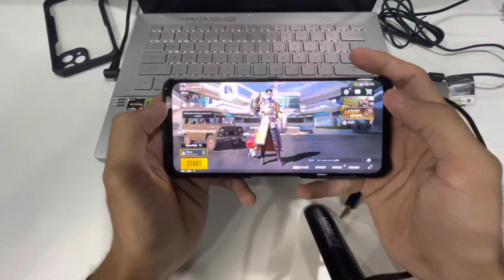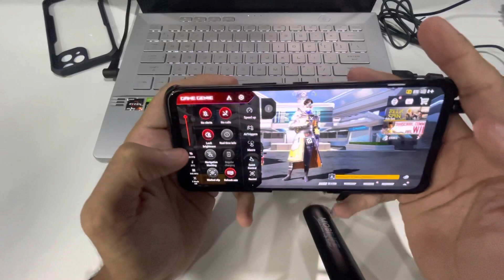Vlog 9 ROG FULL BATTERY CHARGE AND TRIGGERS USE IN BATTLEGROUND INDIA 🔥 || GOURAVCH2